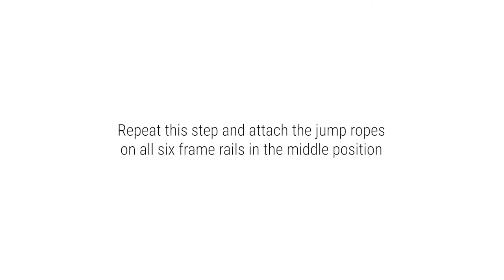Fitness-Trampoline HAMMER JumpStep | Assembly Video | English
HAMMER JumpStep - The world's first trampoline with an additional, flexible step board.

In this video we show you how to assemble the HAMMER JumpStep step by step.
We wish you success with the assembly and lots of fun with your new fitness trampoline!

To make the assembly of the training equipment as easy as possible, we have already pre-assembled the most important parts. Before you assemble the equipment, you should read the assembly instructions carefully.

We recommend a combination of assembly video and assembly instructions for a smooth assembly. You can find them here: